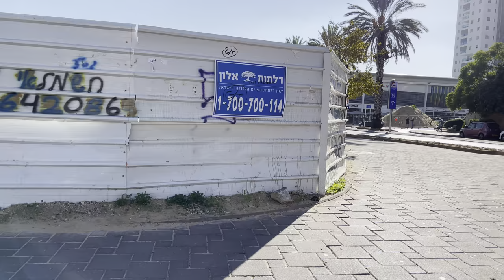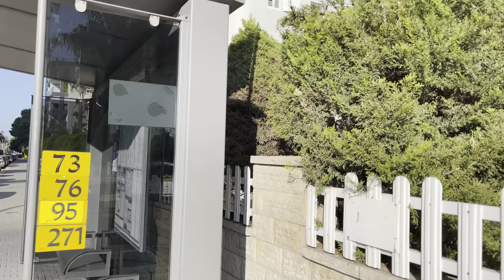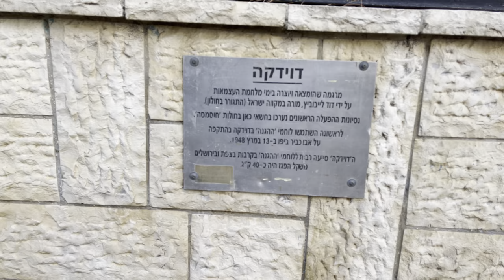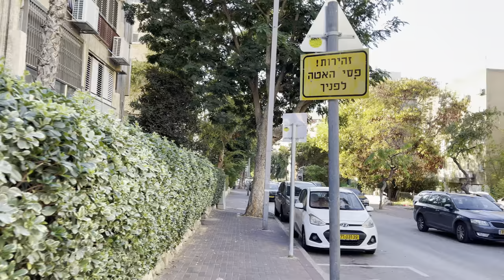Beautiful winter in Israel | Walk around Holon - a city near Tel Aviv | Virtual Tour [4k 60FPS]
Located south of Tel Aviv, Holon has a population of about 200,000 people. It is also considered a residential suburb of Tel Aviv. There are many newly built houses and small green parks, and in the center you can find a big shopping mall and cozy restaurants.

Timestamps and interesting things:

Holon city 00:00
Interesting Tree 05:27
Holon Mall 08:17
Asian Gate 12:37
Holon Park 24:15
Funny Head 26:33
Beautiful Cat 28:15
Funny Sculptures of Cats 36:25
Old Tank 43:39
Tunnel of Flowers 46:57
Sleeping Сat 55:37
Synagogue 58:54
Beautiful Street and Boulevard 1:01:55

All videos in 4k and 60 fps